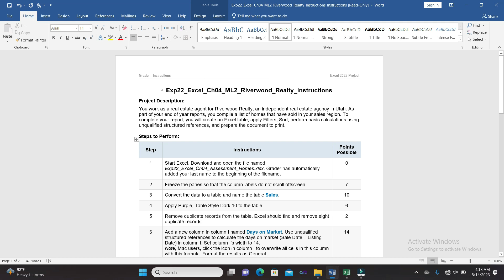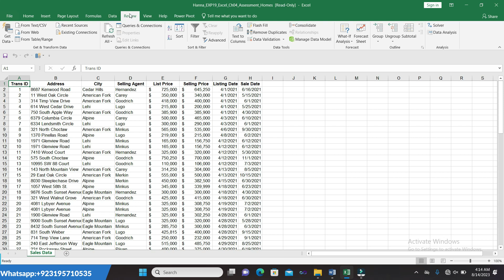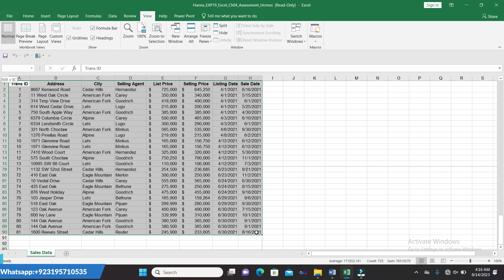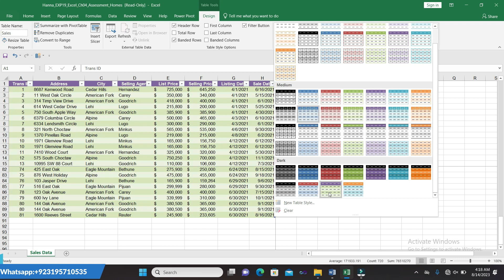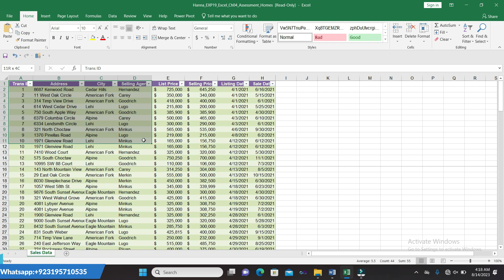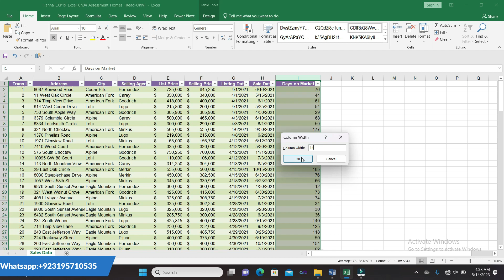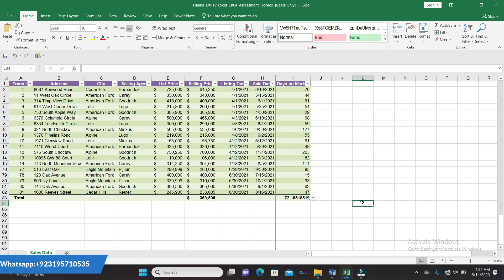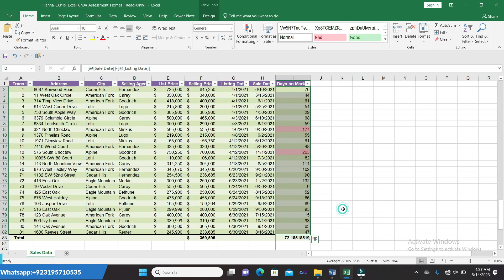Exp22_Excel_Ch04_ML2_Riverwood_Reality_Instructions | Chapter 04 ML2 Riverwood Reality Instructions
Exp22_Excel_Ch04_ML2_Riverwood_Realty_Instructions#Excel_Ch04_ML2_Riverwood_Realty_Instructions#Ch04_ML2_Riverwood_Realty_Instructions#Riverwood_Realty_Instructions#Realty_Instructions,

SAM Keywords
independentproject4- 6

IntegratedProject_1 - LaundryUProposal
COMPREHENSIVE FINAL EXAM (2HR 60Qs)
Exp22_Excel_Ch04_Cumulative - Insurance Claims 1.1
Exp19_Access_Ch04_ML1 - Hotel Chain 1.0
Exp19_Access_Ch04_Cap - Foodies Forms and Reports 1.2
GO19_AC_CH01_GRADER_1A_HW - Advising 1.0
GO19_AC_CH03_GRADER_3E_HW - Textbook Publishers 1.0
GO19_AC_CH09_GRADER_9G_HW - Monthly Promotions 1.1
GO19_AC_CH02_GRADER_2F_HW - Student Publications 1.0
GO19_AC_INTRO_GRADER_CAP2 - Jackson Spa 1.1
PowerPoint introductory capstone 1 winter products Or PowerPoint_Capstone1_Winter_Products
Word Application Capstone Assessment Ch(1_4) Pc and Mac Badging Activity

Exp22_Excel_Ch04_ML2_Riverwood_Reality_Instructions

Project Description:
You work as a real estate agent for Riverwood Realty, an independent real estate agency in Utah. As part of your end of year reports, you compile a list of homes that have sold in your sales region. To complete your report, you will create an Excel table, apply Filters, Sort, perform basic calculations using unqualified structured references, and prepare the document to print.

1 Start Excel. Download and open the file named Exp22_Excel_Ch04_Assessment_Homes.xlsx. Grader has automatically added your last name to the beginning of the filename.